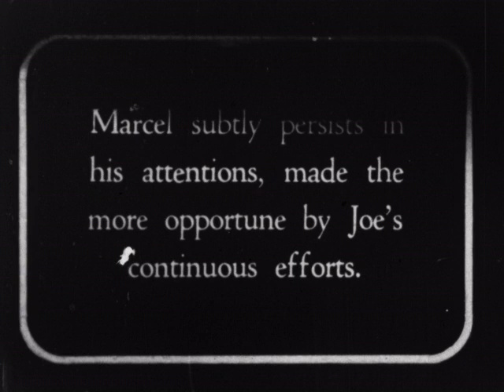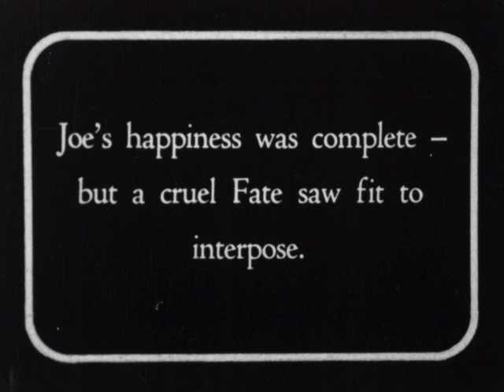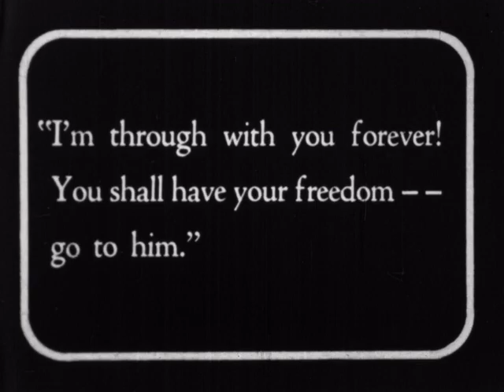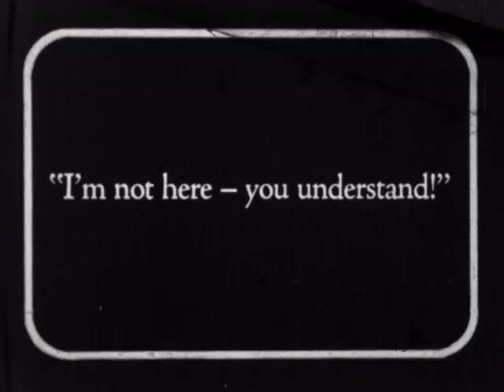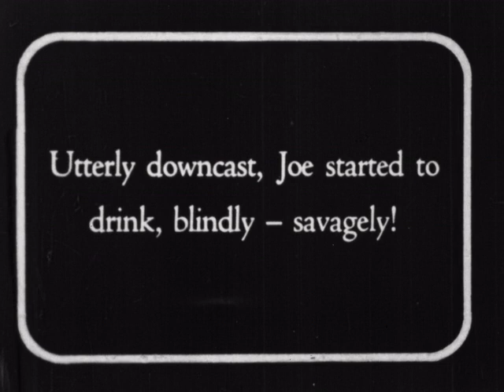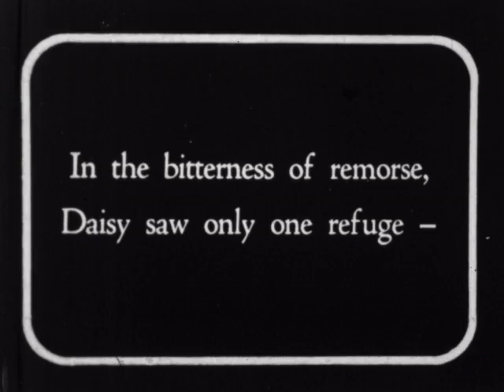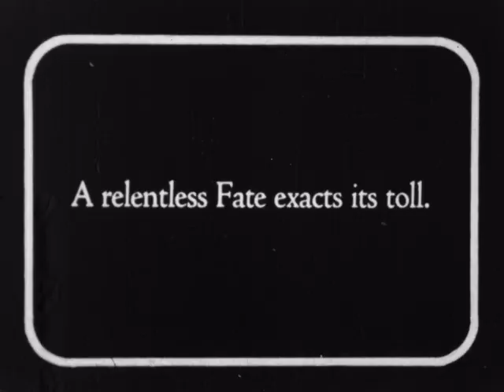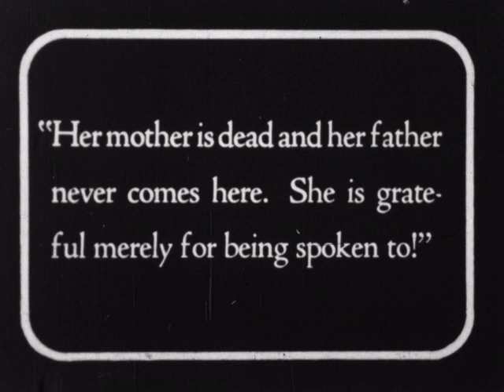The Golden Clown (silent)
Description: Digest version of a Danish feature.

"The Clown (Danish: Klovnen) is a 1926 Danish silent drama film directed by A.W. Sandberg and starring Gösta Ekman, Karina Bell and Maurice de Féraudy. It is a remake of a 1917 film of the same title, also directed by Sandberg.[1] The film's sets were designed by the art director Carlo Jacobsen." accessed on 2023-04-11

Subjects: 1920s

Creator: A.W. Sandberg, Nordisk Film

Credits: Directed by A.W. Sandberg. Written by Poul Knudsen. Starring: Gösta Ekman, Karina Bell,  Maurice de Féraudy. Cinematography: Christen Jørgensen.

Source Collection: Mogull Bros.

Release Date:

Geographical Location: Denmark

Genre/Form: fiction, feature, silent

Element: reduction print

Color: b&w

Film Soundtrack Type: mos

Edge Code: circle circle

Frame Rate: 16 fps